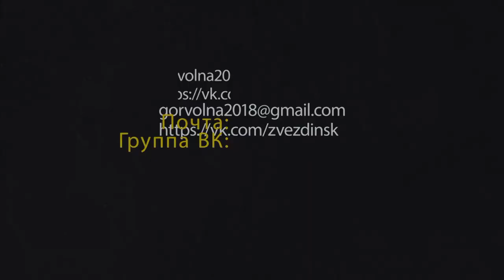«ЗВЕЗДНЫЕ ИМЕНА НОВОСИБИРСКА»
Продолжается прием заявок на конкурс-фестиваль «ЗВЕЗДНЫЕ ИМЕНА НОВОСИБИРСКА»!

Киловаты звука, красочное шоу, новый формат проекта, сотни лучших музыкантов и исполнителей города, самые крутые танцевальные жанры, сольются в потоке музыки в одном месте и в одно время!